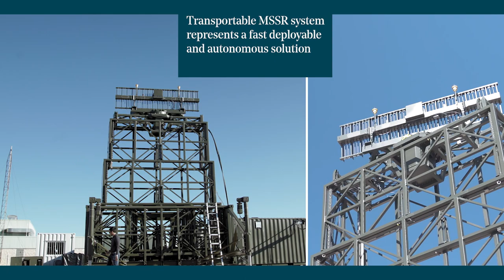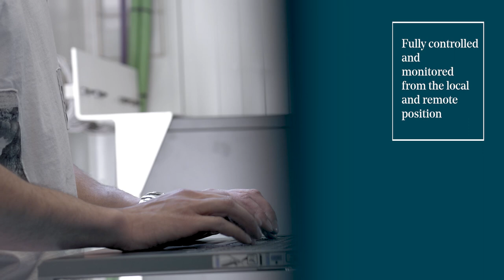Transportable Surveillance Radar Station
High Performance Transportable Surveillance Radar Station (PSR/MSSR) that can be transported, deployed and dismantled easily in very short time to be used both as a complementary or an emergency-backup system reaching the most demanding safety requirements in air traffic management industry